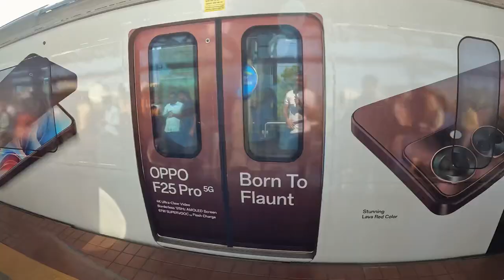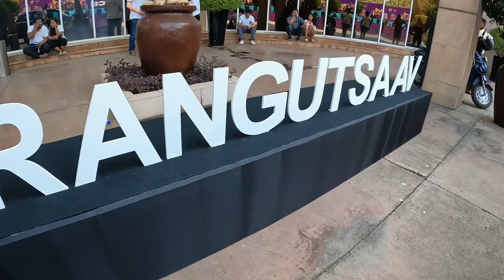MUMBAI CHI HOLI 2024 | THE LALIT MUMBAI | RANG UTSAV | VLOG 06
RANG UTSAV HOLI 2024 AT THE LALIT MUMBAI | HOLI CELEBRATION INDIA BIGGEST HOLI EVENT IN MUMBAI

RANG UTSAV HOLI 2024
THE LALIT HOLI PARTY MUMBAI
HOLI CELEBRATION INDIA
BIGGEST HOLI EVENT IN MUMBAI
Biggest holi party in Mumbai
 Rang barse
Rang de
 Holi celebration in Andheri
Mumba chi holi
Mumbai Rangpanchami
 Marathi vlog
Marathi vlogger
Marathi holi
holi party 2024 Mumbai
Bollywood holi
 Zoom holi festival
JVPD GROUND HOLI
 country club holi
 MMRDA BKC GROUND HOLI
Holi by the bay
Juhu holi
Mathura Holi
Biggest Holi in Mathura
Maharashtrian Holi
Marathi Holi Celebration